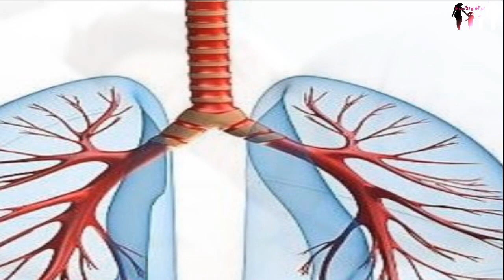الإعجاز العلمي في النوم على الجنب الأيمن (HD)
نرحب بكل استفساراتكم وتعليقاتكم , يرجى الإتصال بنا إذا كانت لديكم أسئلة أخرى مع أطيب
التحيات
كل الفيديوهات المفيدة لك ولأسرتك تجدها هنا
لمتابعة الجديد لاتنسو الاشتراك معنا بالضغط على :
الإعجازالعلمي في القرآن
موقع القرآن
القرآن تحميل
في القرآن
إلقران
اعجاز القران فى الكون
معجزات فى القران
القران الشريف
تحميل ألقرآن
الأعجاز في القران
الإعجاز العلمي
الإعجاز العلمي في السنة
الإعجاز العلمي في خلق الإنسان
الإعجاز العلمي في الصلاة
الإعجازالعلمي في القراءن
الإعجازالعلمي في التين والزيتون
الإعجاز العلمي في الإسلام
الإعجازالعلمي في الصيام
الإعجاز العلمي في القرٱن الكريم
الإعجاز العلمي الزنداني
الإعجاز العلمي في القرآن
الإعجازالعلمي في القرآن الكريم
الاعجاز العلمي يوتيوب
الإعجاز العلمي والقرآن
مملكة النحل والإعجاز العلمي
القرآن والإعجاز العلمي
التفسير العلمي والإعجاز العلمي
زغلول النجار والإعجاز العلمي
ليلة القدر والإعجاز العلمي
الرياضيات والإعجاز العلمي
الكون والإعجاز العلمي
العين والإعجاز العلمي
القلب والإعجاز العلمي
الإسلام والإعجاز العلمي
الإعجاز العلمي هو
هيئة الإعجاز العلمي
ما هو الاعجاز العلمي
سبحان الله انشودة,
سبحان الله العظيم,
سبحان الله اباذر الحلواجي,
سبحان الله السوكني,
سبحان الله اسمع ولا تتعجب .. لله في خلقه شؤون,
سبحان الله طفل يعض ذيل قطه شاهد رده الفعل,
سبحان الله ترامواي يمشي فوق الماء... الله أكبر,
طفل معجزة سبحان الله,
صوت الحوت سبحان الله,
صالح سبحان الله,
سبحان الله صيفنا ولا شتوى,
طفل سوداني معجزة,
معجزة صيد السمك,
معجزة صيد السمك للاطفال,
معجزة صلاح الدين,
صوت معجزة,
معجزة شفاء المفلوج,
معجزة شفاء,
معجزة شفاء سواريز,
معجزة شيعية,
عايزة معجزة شعبى,
معجزة البابا شنودة,
معجزة الهام شاهين,
معجزة سيدنا موسى,
معجزة سيدنا سليمان,
معجزة سبحان الله,
معجزة سيدنا عيسى,
معجزة سيدنا محمد,
معجزة سيدنا ابراهيم,
معجزة سيد فاقد,
معجزة سيدة زينب,
معجزة زليخة,
معجزة زيت الزيتون,
معجزة السيدة زينب,
معجزة الخلق,
معجزة الجن والكعبة,
معجزة يوسف الصديق,
طفل معجزة يقرا القران,
معجزة سيدنا يوسف,
معجزة طفل يتكلم في المهد,
معجزة النبي يوسف,
معجزة النبي يونس,
معجزة سيدنا يونس,
يا معجزة يا نادرة,
يا معجزة,
يا معجزة يانادره مسرع,
معجزة وقعت امام الكعبة,